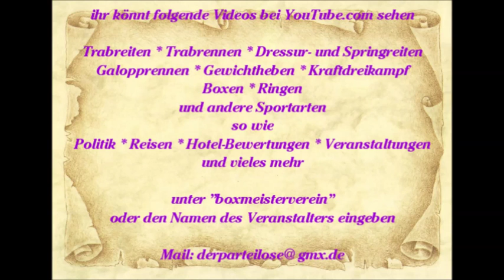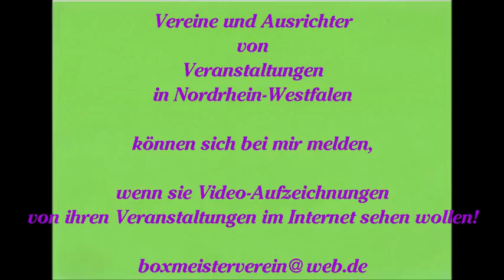Reisen Mallorca Paguera Hotel Valentin Reina Akrobaten Show Teil 2 12.06.2015